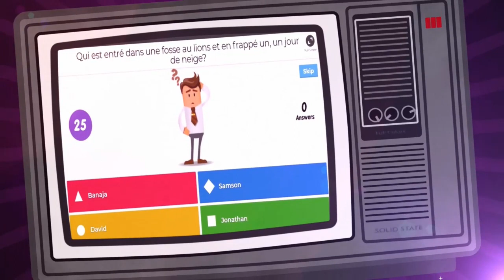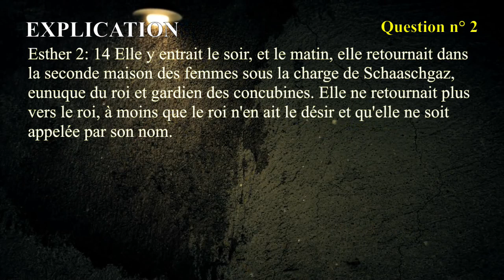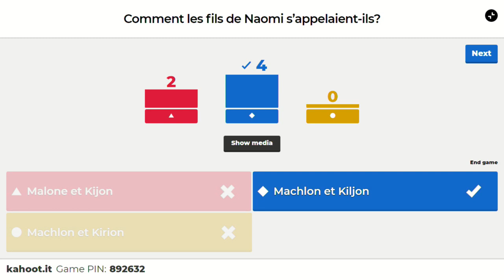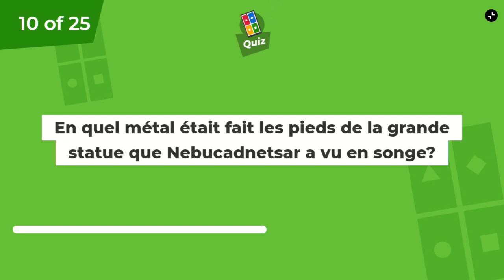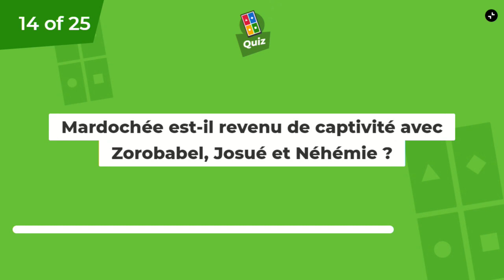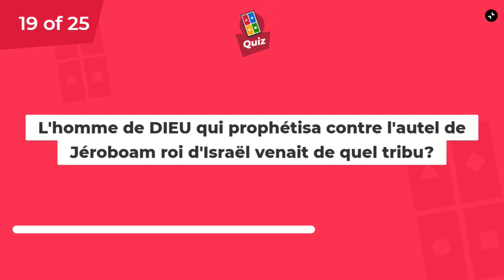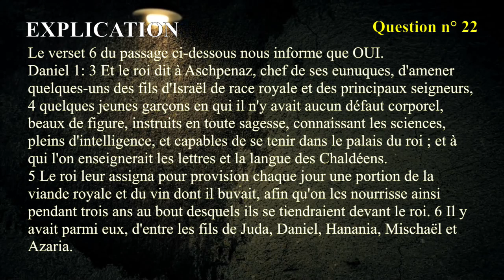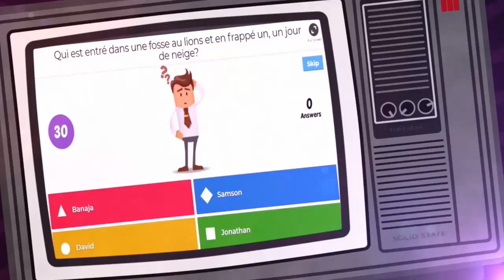Quiz Biblique n°4 - KETOUVIM 1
Nous remercions l'équipe qui a travaillé sur l'application Questions/Réponses d'ou sont issues la majorité de nos questions.

Vous pouvez la télécharger sur Play store.